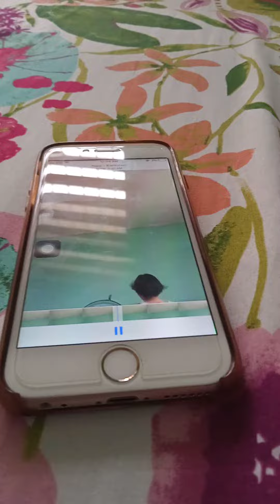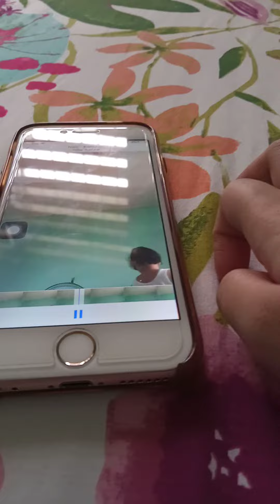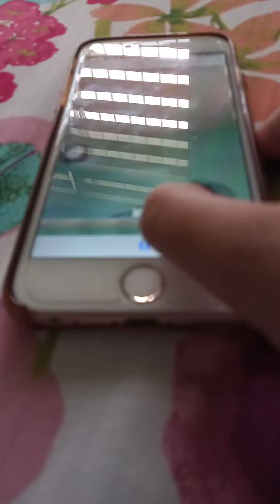October 21, 2020